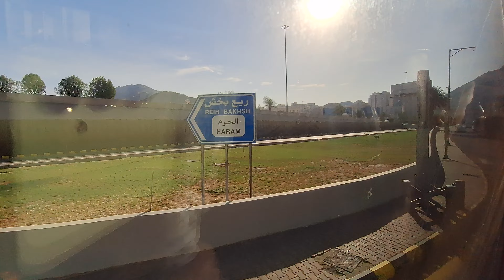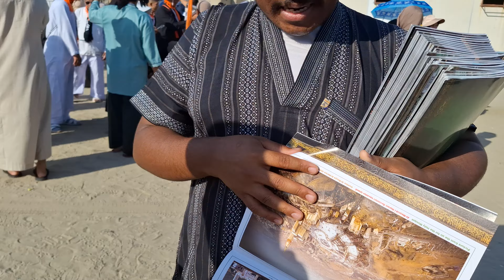Berangkat ke Jabal Tsur Mekah 17 Juli 2024